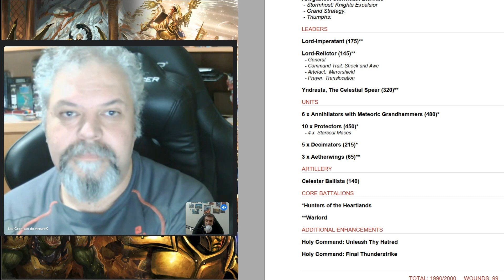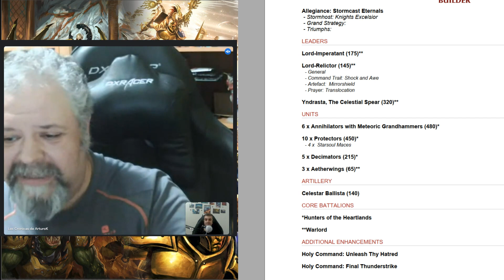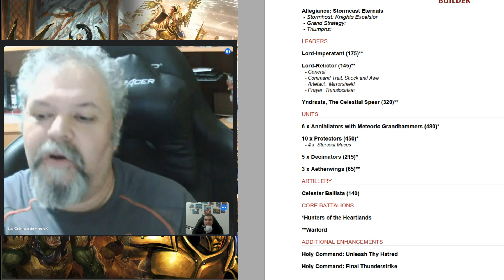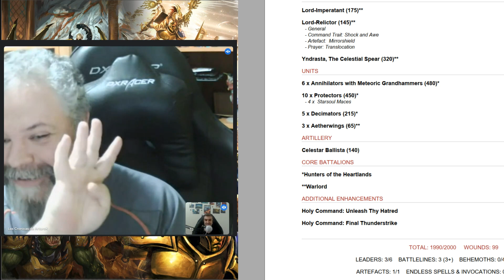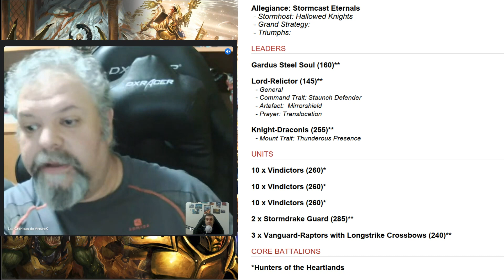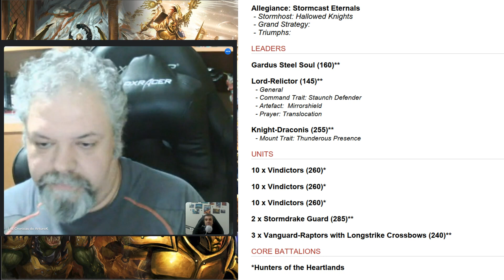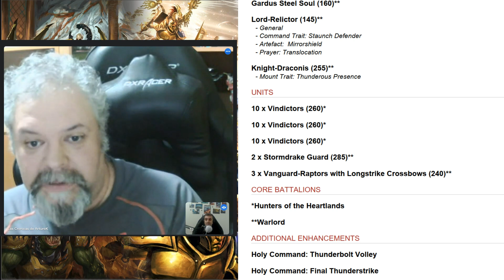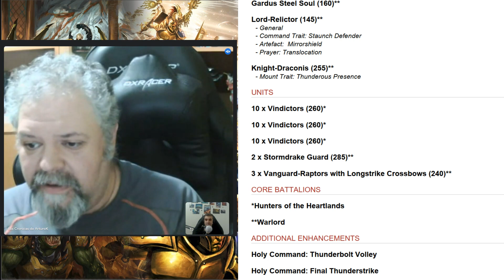2 Listas Stormcast Eternals con Arturok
Revisión de los ideas de listas para los nuevos Stormcast Eternals.